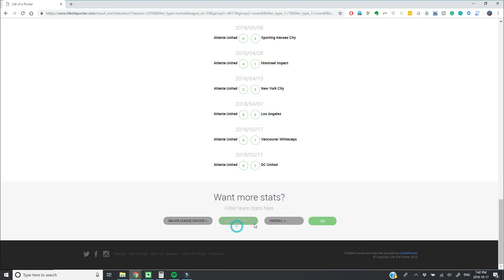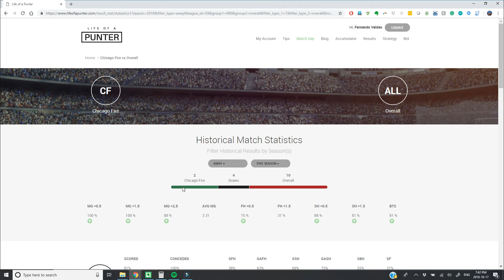Atlanta United vs Chicago Fire (October 21, 2018) - Betting Tips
Great game for Atlanta United as the MLS season wraps up.